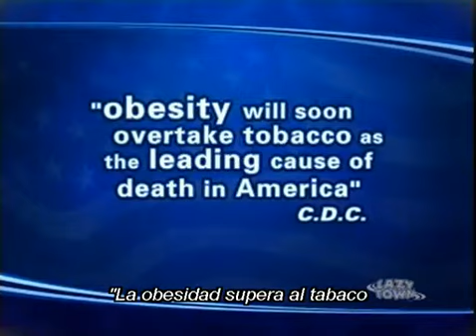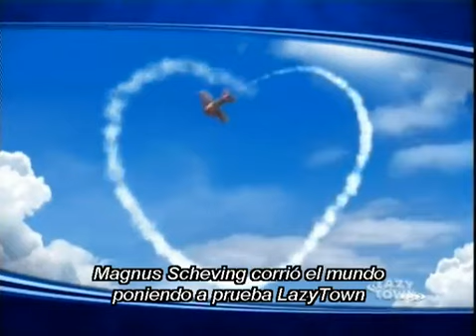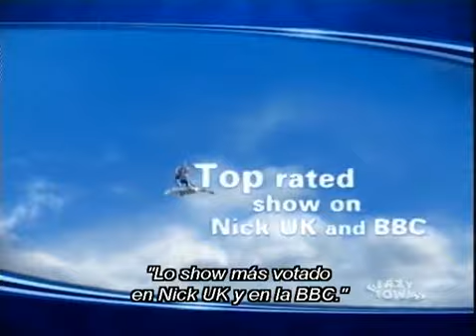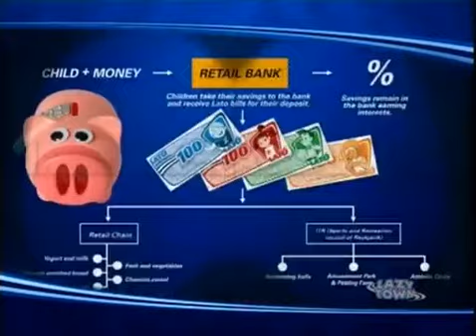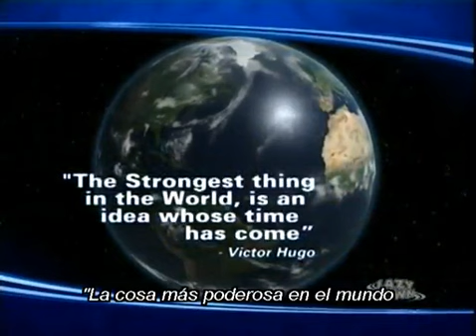LazyTown Motivating Kids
Check out the video of LazyTown Motivating Kids!